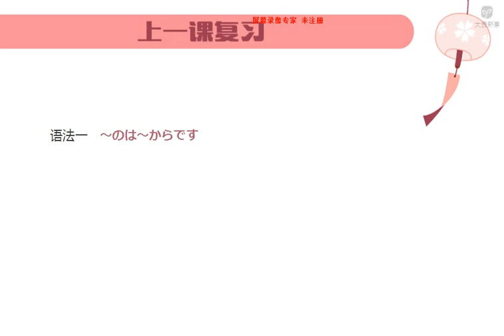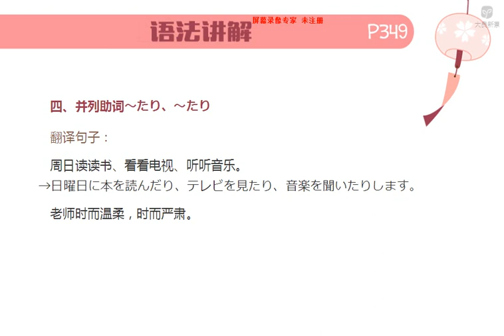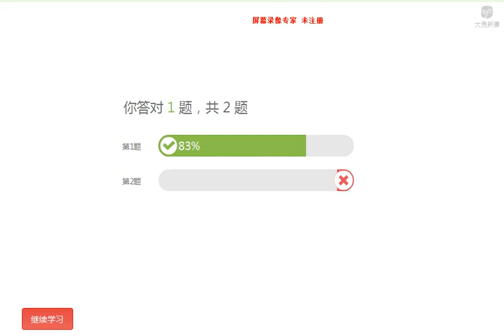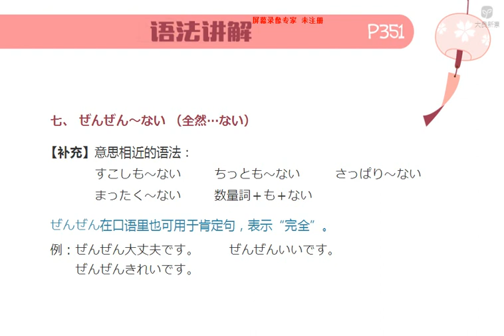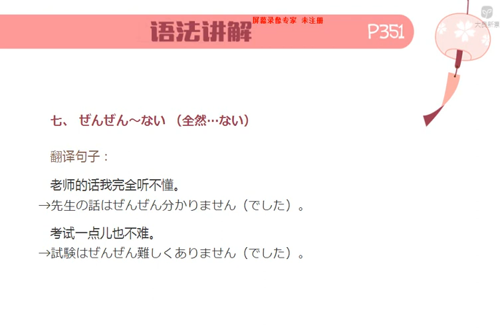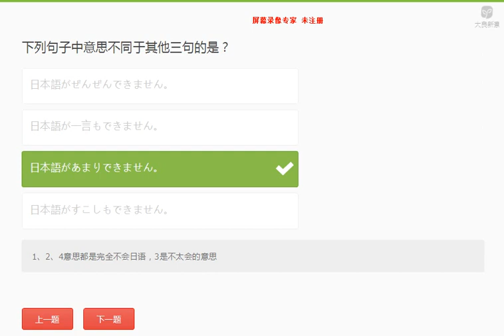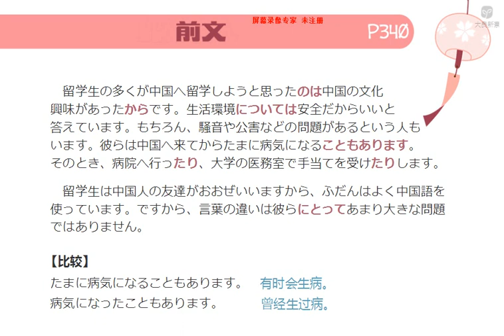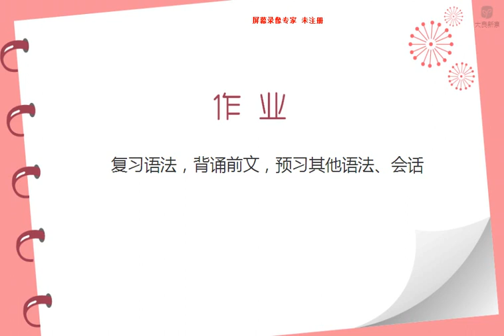新编日语第一册 19 2